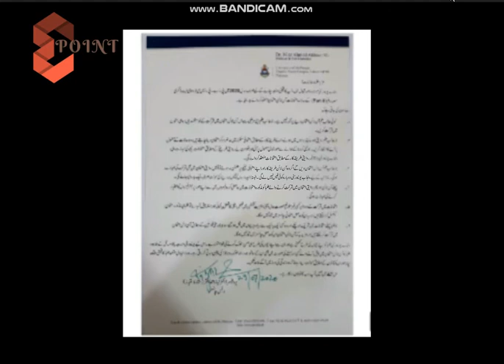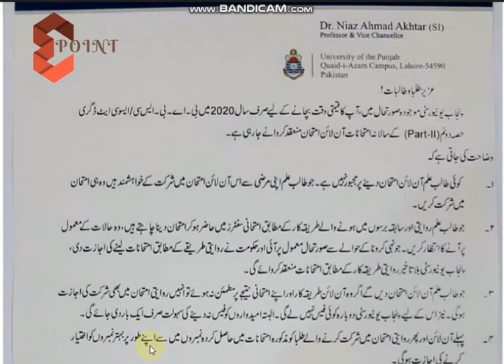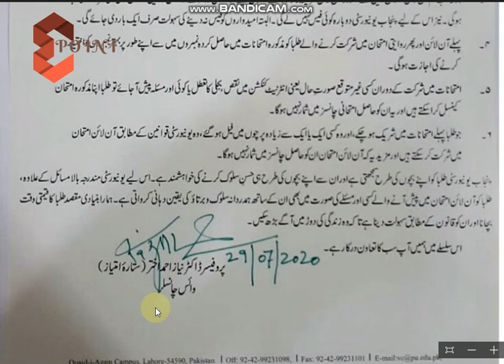New Notification for BA/BSC Exams by VC Punjab University - Good News for BA/BSC Online Exams 2020!!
There is good news for B.a B.Sc student of Punjab Univerity. All those students who want to appear in the Online exam, can also get a chance to appear in traditional exams without submitting more fee. This is is very good news from the university.
online exams fee Punjab university
Good & important news for ba BSc students of PU